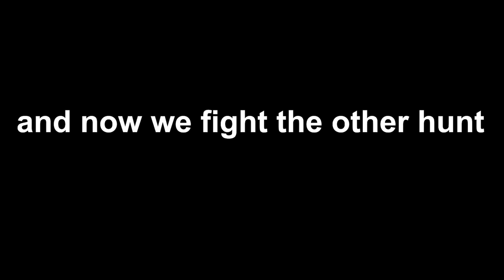Witcher 3: Wild Hunt - After All This Time - PART #100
Witcher 3! Episode 100! Holy crap! We're finding the final ally for the Wilder Hunt!

Get The Witcher 3: Wild Hunt here and I will get a small cut!